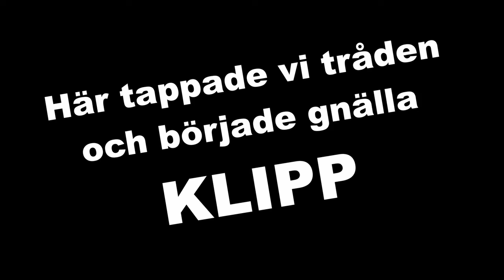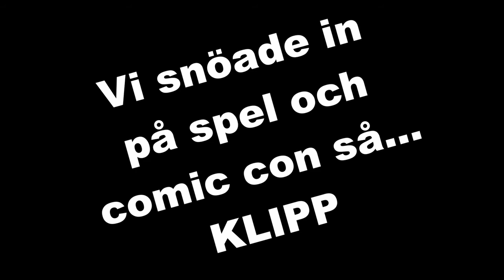Mona & Christian Swedish Podders #5 Filmer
Hej idag i Mona & Christian Swedish podders, pratar vi om filmer och serier som vi tittat lite på. Nya som gamla. Pratar så klart om Star Trek bland annat. Vilka filmer eller serier gillar ni och har sett? Skriv gärna i kommentarerna. Ha en bra dag.

Mona & Christian Swedish vloggers
Mona & Christian Swedish podders

Vi äger inte ljudklippen i denna video.